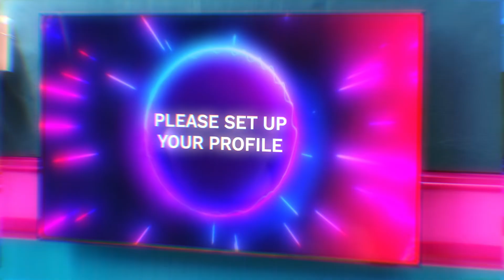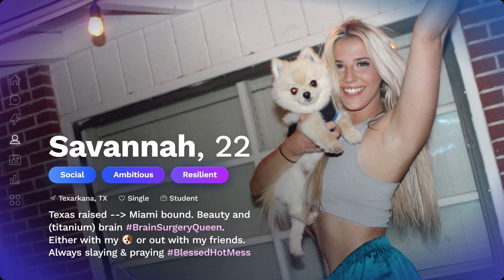The Circle Game : États-Unis (Saison 7 Extrait) | Bande-Annonce en Français | Netflix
Dans cette compétition, des joueurs échangent par profils virtuels interposés, protègent leurs plus proches alliés et éliminent leurs ennemis pour empocher le gros lot.

Nouvelle ville, nouveaux rebondissements, même jeu. Imposture, liens qui se tissent et chaos, voilà ce qui attend les influenceurs qui entrent dans le chat pour décrocher le jackpot.

Format : à partir du 17 avril, de nouveaux épisodes de "The Circle Game : États-Unis" seront diffusés chaque mercredi. Les différentes phases de la compétition se dérouleront tout au long des 13 épisodes d'une heure :

1re semaine (mercredi 17 avril) : épisodes 1-4

2e semaine (mercredi 24 avril) : épisodes 5-8

3e semaine (mercredi 1er mai) : épisodes 9-12

4e semaine (mercredi 8 mai) : dernier épisode

The Circle Game : États-Unis
Bande-Annonce en Français (Saison 7 Extrait)
Netflix

Première sur Netflix le 17 avril 2024

Téléréalité, Divertissement et variété, Téléréalité avec concours, Séries US, Sulfureux, Mélodramatique, Jeu télévisé, Compétition, Séries TV
Michelle Buteau

A12 Déconseillé aux moins de 12 ansinappropriate language